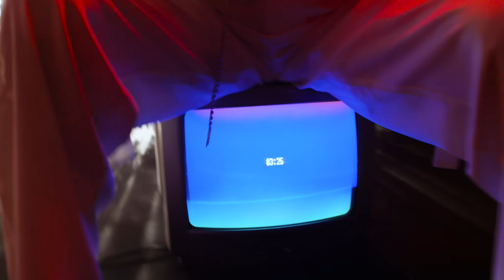Vicco - Me Pica (Vídeo Oficial)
¡Sigue a Vicco en redes!

Producido por: FEZE
ScreenPlay - BD Visuals
Dirección y Arte - Ezequiel Tejero
Ayudante Dirección - Adrián Gimeno
Dirección de Fotografia - Albert Diaz
Montaje - Joan Burguillos
Estilismo- Marti Palacin y Andrea Alonso
Peluquería - Paula Artero
Make Up - Gisel·la Urrea
Nail Art - Sonia Pujol
Coreografia - Maria Aguilar
Ayudante de Arte - David Ramos
Gaffer - Bernat Bisbal

Agradecimientos:
Zentral Media, Beatnix Miami, Ditto Music, Industria Musical, Tere Rodriguez, Carme Muns, Perry, Vicco Team

LETRA (ME PICA)
Sé que ya hace tiempo que no hablamos,
Pero te he visto salir de ahí.
Yo quise cortarlo por lo sano
Pero pa' que te voy a mentir

Me pica la curiosidad,
Sigues en mi cabeza ya
y yo sigo en la tuya yeh yeh yeh
Sabes que nunca terminamos bien
Pero siempre hubo ganas de más,
Fuimos el hambre que busca comida

Pero no la puede encontrar.
Tú quieres y lo sabes, sabes.
Te miro y pienso en dame, dame.
Tu gusta como sabe, sabe.
Tus ojos dicen dame, dame, dame, dame.

Si quieres ven , te lo hago bien,
Está caliente, te pone a cien.
Tú dámelo, que soy mejor
que todo lo que tú has probado mi amor.

Te gusta mirar cómo ando por atrás
Porque yo lo muevo así como… suave.
Te gusta jugar al hacerte de rogar
Porque sabes que te voy a buscar.

Y es que esta forma de hablar
No la he visto similar,
Y es que te escucho y ya no más
que yo quiera hacer papá

que yo quiera hacer papá, ya sabes